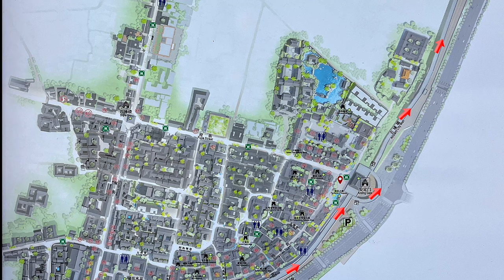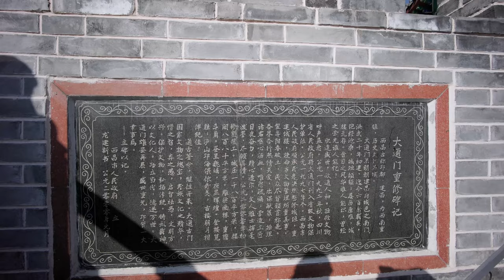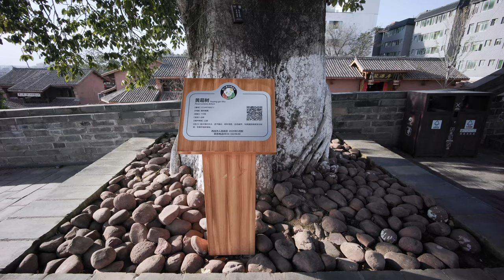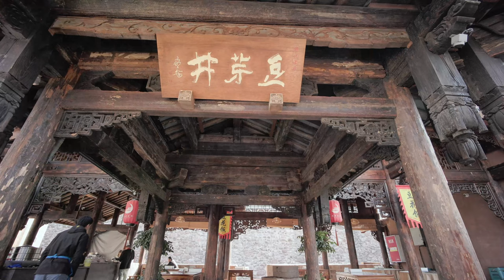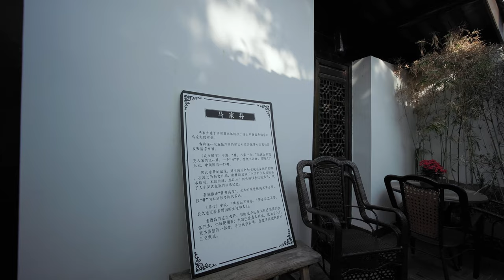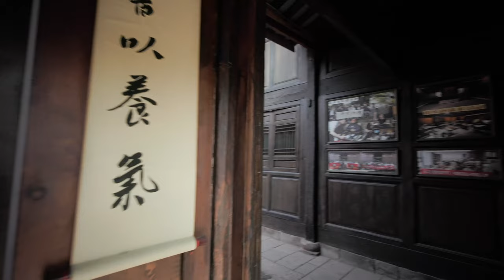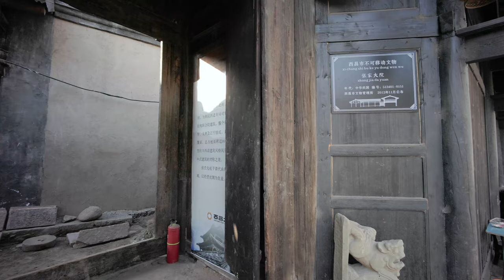建昌古城，茶马古道重要驿站，四川西昌｜Jianchang Ancient City, An important stop on the Ancient Tea Horse Road, Xichang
建昌古城，又稱西昌古城，位於四川省涼山彝族自治州西昌市市府街，建於明洪武二十年（1387年），已有600多年歷史。 建昌古城明朝時為正方形，四牆各為1200公尺長。 城內以四牌樓為中心，向四方輻射，其北稱北街，其南稱南街，其西為倉街，其東為府街，四條街道呈「十」字形交叉而建。
西昌自古便是中國西南邊陲的重鎮，自秦漢始，歷代政權均在此建立過郡、州、司府，委派過官吏。 漢元鼎6年（西元111年），武帝遣司馬相如為使，建邛都（今西昌），設越西郡，轄15縣，屬益州。 歷來就是郡、州、司府的治所所在。
建昌古城現存面積約130萬平方米，大通、安定、建平城門尚存。
2021年，西昌全面啟動建昌古城保護更新項目，整體性推動建昌古城復原建造。

Jianchang Ancient City, also known as Xichang Ancient City, is located in Shifu Street, Xichang City, Liangshan Yi Autonomous Prefecture, Sichuan Province. It was built in the 20th year of Hongwu in the Ming Dynasty (1387) and has a history of more than 600 years. The ancient city of Jianchang was square in the Ming Dynasty, with each of its four walls 1,200 meters long. The city is centered on the four archways and radiates in all directions. Its north is called North Street, its south is called South Street, its west is Cang Street, and its east is Fu Street. The four streets are intersecting in the shape of a "ten".
Xichang has been an important town on the southwest frontier of China since ancient times. Since the Qin and Han Dynasties, successive political powers have established counties, prefectures, and divisional offices here, and appointed officials. In the 6th year of Yuanding of the Han Dynasty (AD 111), Emperor Wu sent Sima Xiangru as his envoy to build Qiongdu (today's Xichang) and set up Yuexi County, which governed 15 counties and belonged to Yizhou. It has always been the seat of government for counties, states and divisions.
The existing area of Jianchang Ancient City is about 1.3 million square meters, and the Datong, Anding and Jianping gates still exist.
In 2021, Xichang will comprehensively launch the Jianchang Ancient City protection and renewal project and comprehensively promote the restoration and construction of Jianchang Ancient City.